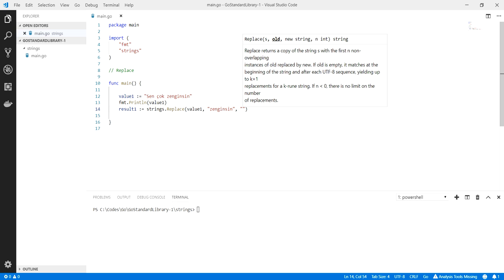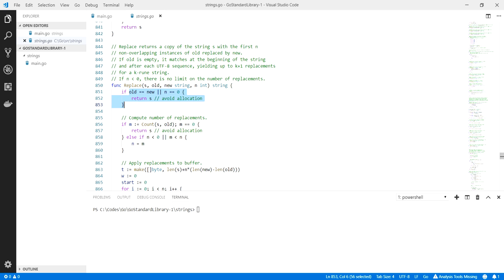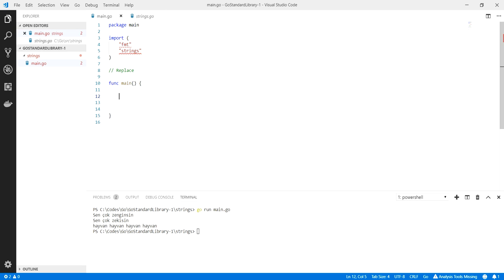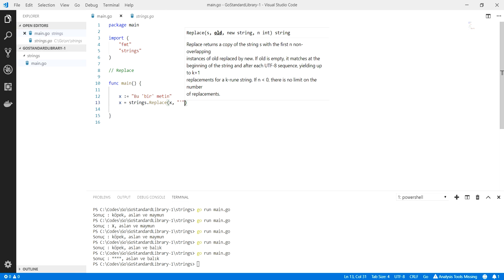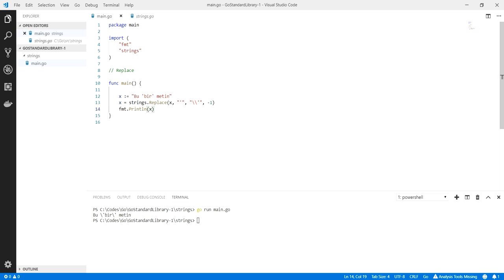Go Programlama : Replace ve NewReplacer Kullanımı